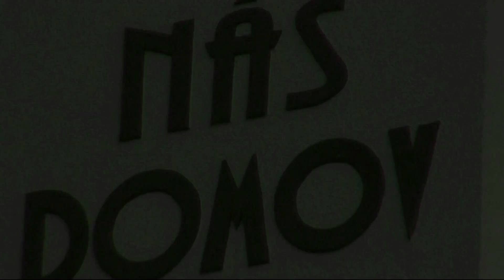CIKÁNI MUZIKANTI SNÍDAJÍ PIVO FRÝDLANT 1993 GYPSIES MUSICIANS BEER FOR BREKFAST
Cikáni muzikanti snídají pivo na Frýdlantském náměstí.
Já som machr, já mám konzervatoř lebo já poznám noty.
Rok 1993.